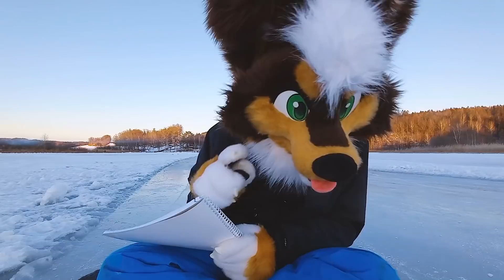on the ice asmr